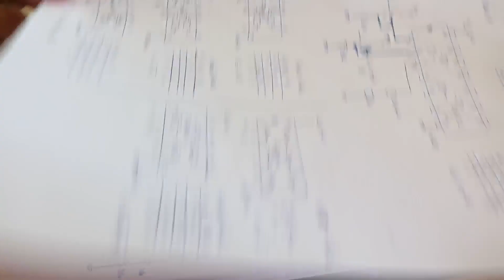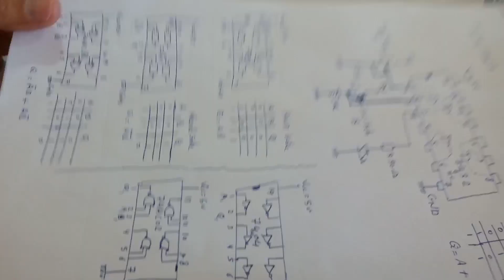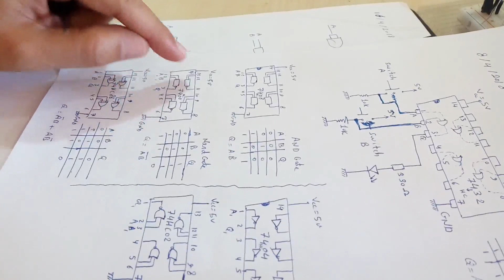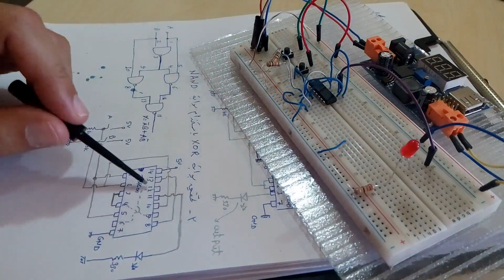Logic Functions Realization 3